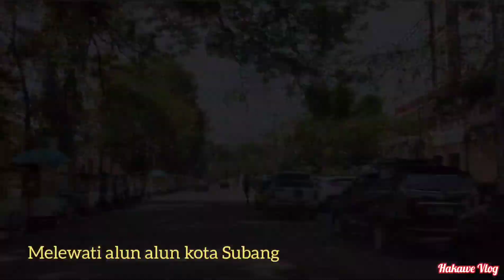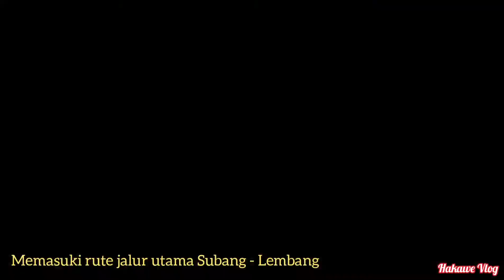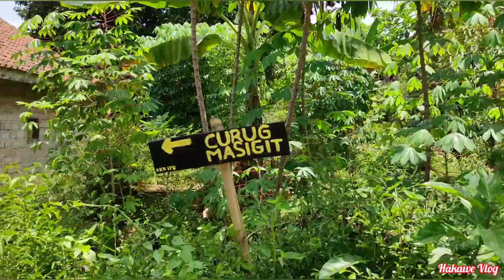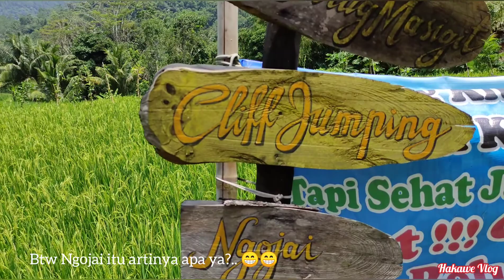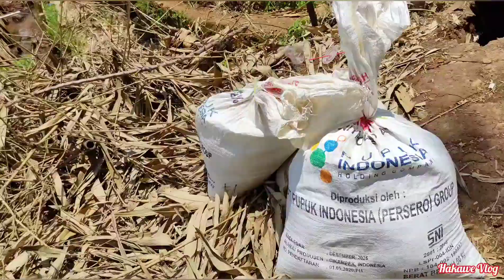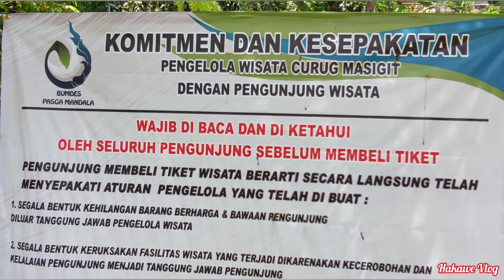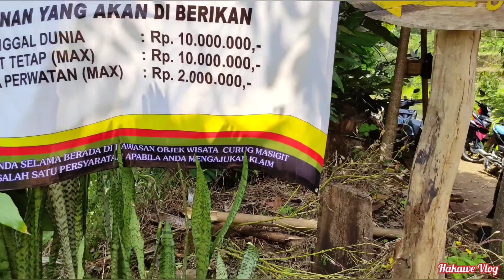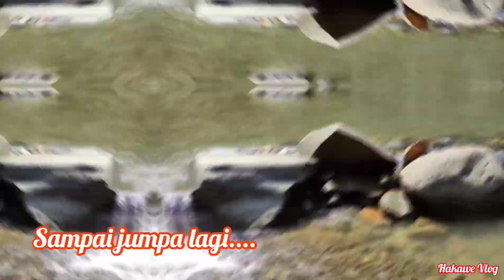Fun Trekking Menuju Curug Masigit Subang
Daerah Kasomalang Kabupatem Subang memiliki sejumlah spot wisata yang sangat menarik untuk di kunjungi, salah satunya adalah curug Masigit.  Spot ini bisa diakses dengan mudah dengan moda transpotasi motor maupun mobil. Fasilitas jalan secara umum sudah baik, hanya ada beberapa titik yang rusak namun tidak banyak.
Untuk menuju ke curug Masigit, anda harus berjalan kaki sekitar 500 meter dari lokasi parkir.  Sepanjang rute menuju curug, kita akan disuguhi pemandangan alam yang elok, berupa persawahan hijau, gugusan pegunungan yang indah dan kebun kebun warga.   Rute menuju curug berupa jalan setapak, yang sebagian besar sudah berupa rabat beton yang nyaman untuk di lalui.
Dibutuhkan waktu sekitar 15 - 20 menit untuk sampai ke lokasi curug.